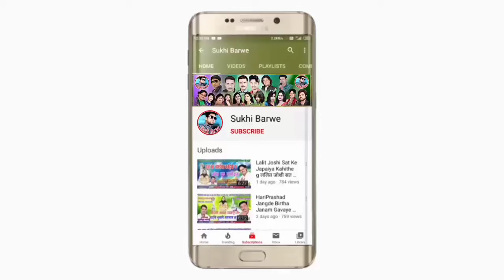गौरी के लाला Gauri Ke Lala Cg Ganpati Song Krishna Patil New Ganesh Bhajan 2024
Song ~ Gauri Ke Lala
Male ~ Singar Krishna Patil
Female ~ Singar
Lyrics ~ Krishna Patil
Recording~ Bheema Music Studio Kawardha
Genral ~ Original
Released ~ 06 09 24